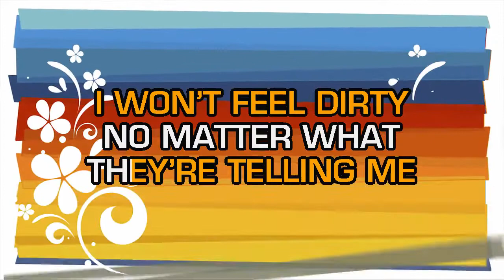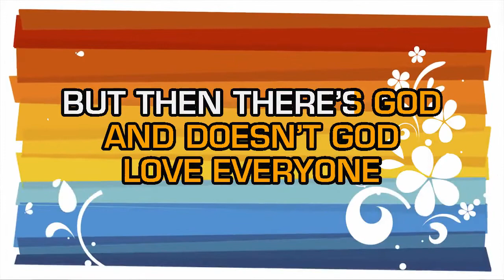Garbage - Sex Is Not The Enemy (Karaoke EZ Sing)